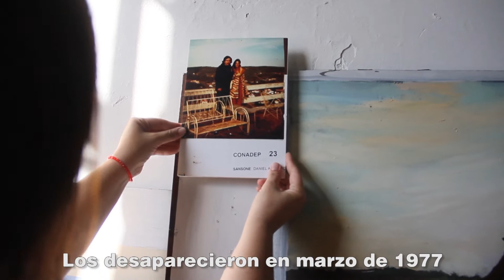Daniel Sansone y Liliana Policastro PRESENTES | Estación de la Memoria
Paula Sansone es hija de Daniel Sansone y Liliana Policastro, militantes detenidos desaparecidos por el terrorismo de Estado. Desde hace años es parte de Abuelas de Plaza de Mayo.

Una foto de sus padres durante su luna de miel, en mayo del 75, fue tomada por el artista Andy Riva para pintar uno de los cuadros que conforman la Estación de la Memoria, cuya re-inauguración fue pospuesta debido a la pandemia.
Historias de la vida y militancia de los detenidos desaparecidos, las luchas y resistencias con el terrorismo de Estado y un recorrido por los distintos sitios de memoria del país, son alguna de las imágenes en las que trabajó el Andy Riva junto al equipo de trabajo del área de Programas y Actividades del Ente Público Espacio Memoria.

"Me pone muy contenta que la gente los pueda conocer en esa imagen donde estaban contentos en su luna de miel, jóvenes, llenos de ilusiones y con todo un futuro enorme que los genocidas le robaron. Soy de las que creen que los desaparecidos nos pertenecen a todos y por eso recordarlos forma parte de nuestra memoria colectiva", dice Paula frente a la pintura.

Daniel Sansone y Liliana Policastro ¡Presentes! ¡Ahora y siempre!